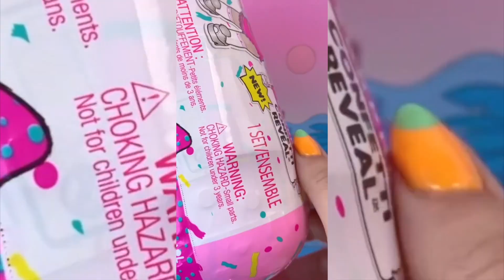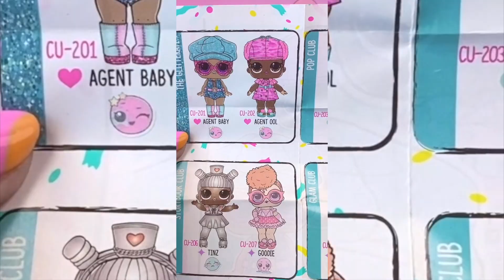{ASMR} L.O.L. Surprise Confetti Reveal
NO. 1 FAN FAVORITE CHARACTERS: Unbox a re-released LOL Surprise Doll from the Eye Spy Series. If you missed out on collecting fan-favorite characters like Pop Heart, now is your chance
UNBOX SURPRISE GIFTS: There's so much fun to discover. Each capsule has 15 surprises with a new surprise party unboxing. Unbox 15 surprises, including a pop of confetti, a mystery disguises, and a LOL Surprise Doll with a watery surprise
WHAT ARE THE SURPRISES: 15 Surprises Includes (1) Sticker Sheet, (2) Party Bag, (3) Bottle (4) Confetti Pop, (5-11) Disguise, (12) Accessory, (13) Outfit, (14) Shoes, (15) LOL Surprise Doll
INTERACTIVE PLAYSET: Feed or bathe doll to reveal water surprise. Will your doll cry, spit, or tinkle? The confetti Pop ball can be put back together and popped again and again
COLLECTIBLE FASHION DOLL: Collect all 12 LOL Surprise Confetti Reveal dolls with 15 surprises and enjoy playing with your friends